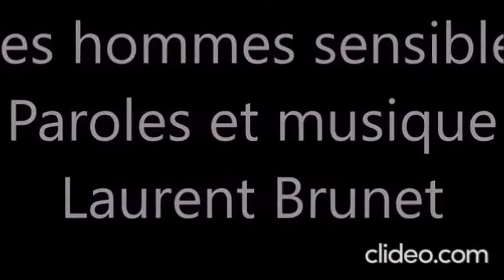Des hommes sensibles le film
Une chanson de l'album "Boume chique " disponible sur Spotify, Amazon, ITunes.